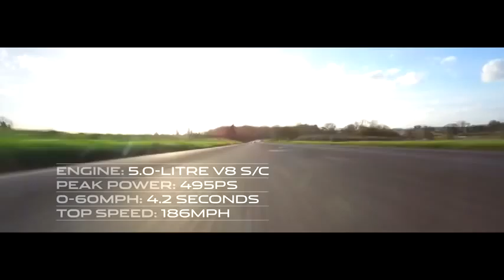Jaguar F-Type S prototype on road and track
Voici de nouvelles images de la Jaguar F-Type testée par des pilotes de renom, dont Martin Brundle, sur circuit et route.